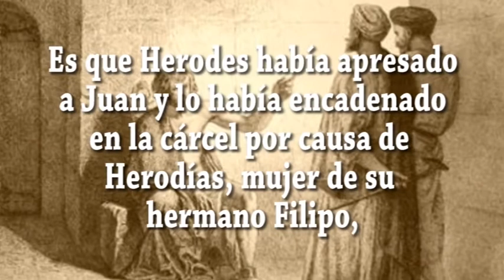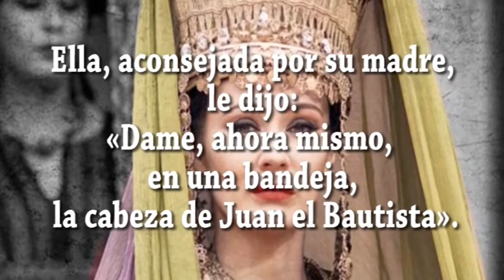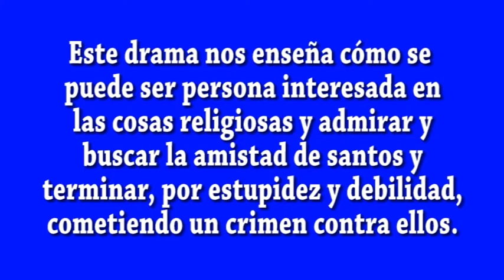EVANGELIO DIA 31 7 21 S Mt 14, 1 12